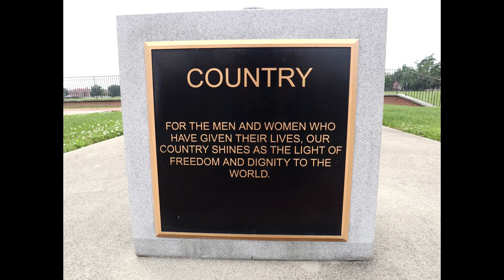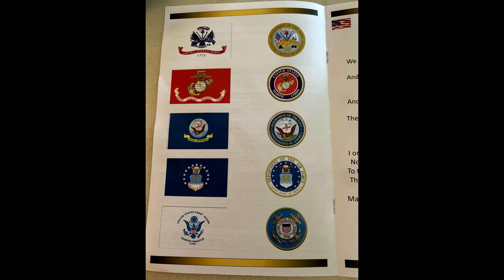Memorial Day Ceremony May 27 2019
Partial recording of Memorial Day Ceremony May 27 2019 at Kentucky Veterans Cemetery Central Radcliff Kentucky.

100th Army Band during ceremony.
Taps Bugle Call by The US Army Band at end of video.